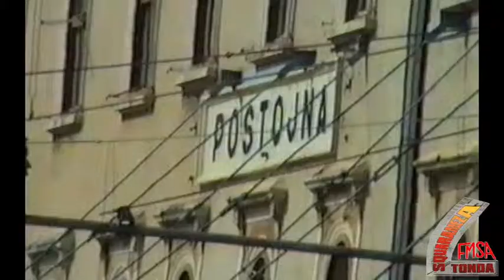con il treno a vapore da Postumia a Lubiana, e il Treno Blu di Tito nel 1997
Treno a vapore Postumia Lubiana, con il museo ferroviario di Lubiana e il Treno Blu di Tito nel luglio 1997 / Parni vlak Postojna Ljubljana, s Železniški muzej Ljubljana in Blue Train Tita v juliju 1997 / Dampfzug Postojna Ljubljana, mit dem Eisenbahnmuseum von Ljubljana und dem Blue Train von Tito im Juli 1997